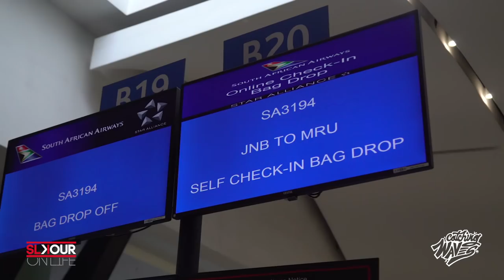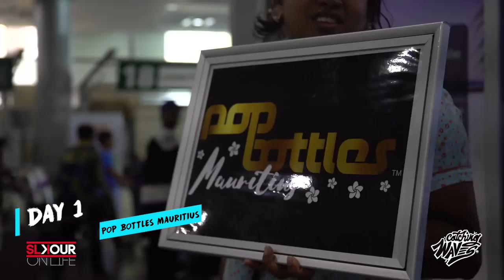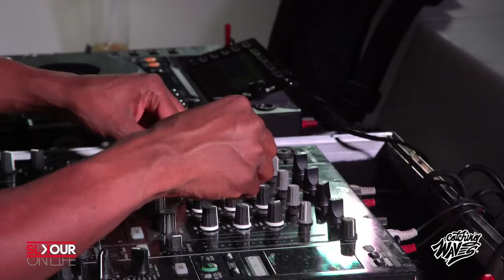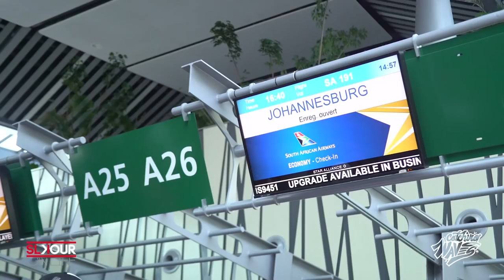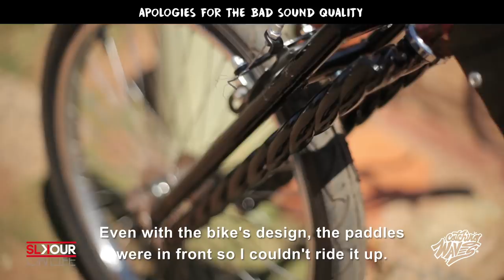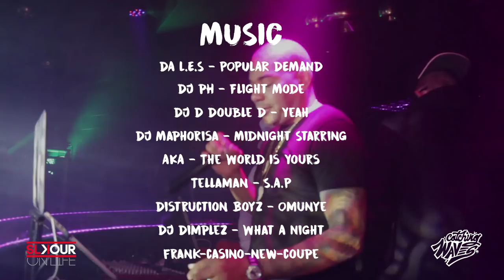Catching Waves With Scoop Makhathini Ep 4 - Pop Bottles Mauritius, Nkosana, Da L.E.S x DJ Envy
In the newest episode of Catching Waves we head out to Mauritius for Pop Bottles before we chat to an entrepreneur who makes his own bikes, Nkosana. We then close off with the High Level launch by Da L.E.S ft DJ Envy.